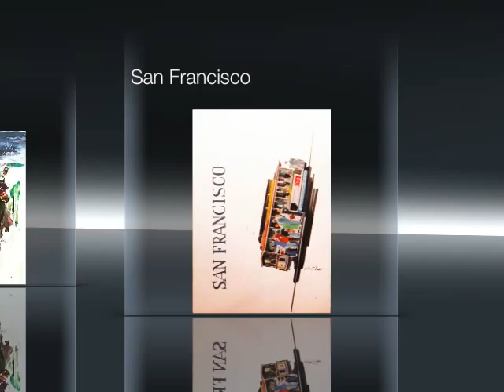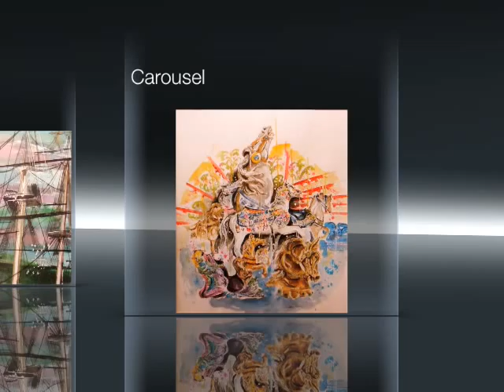Art Of William E. Beyer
Mr. Beyer is a graduate of the Pratt Institute in New York and has been a commercial artist for over 27 years. He has won many national awards for his graphic representations.